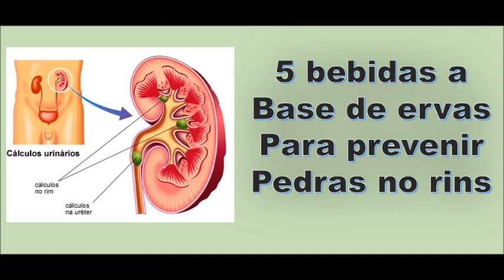5 bebidas à base de ervas para prevenir pedras nos rins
Graças às propriedades de algumas bebidas à base de ervas, podemos evitar a formação de pedras nos rins e, assim, evitar complicações que possam afetar nossa qualidade de vida.